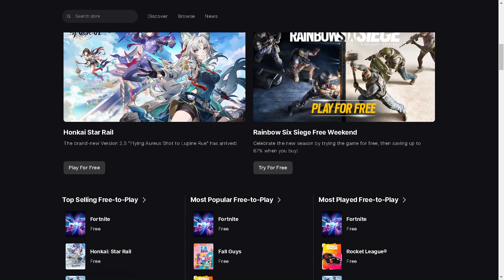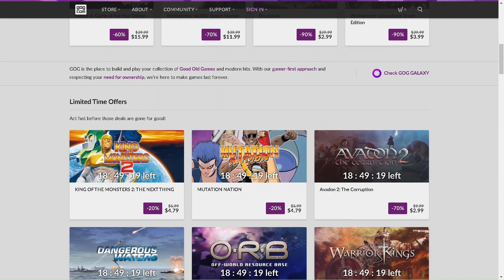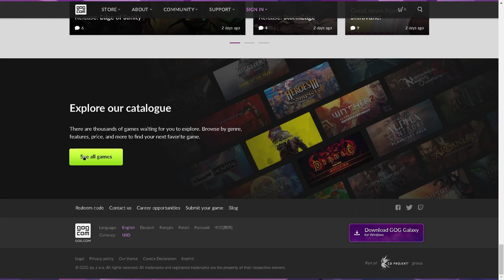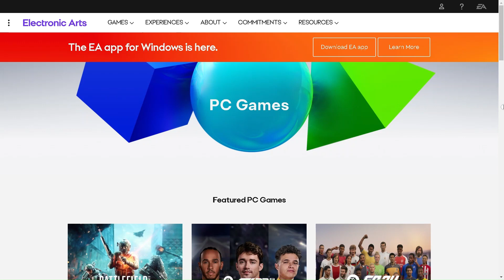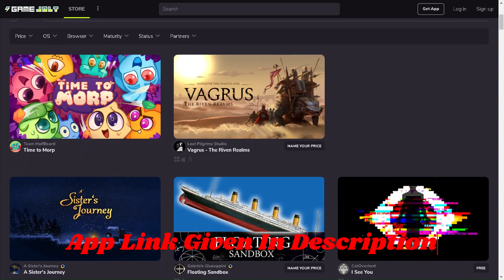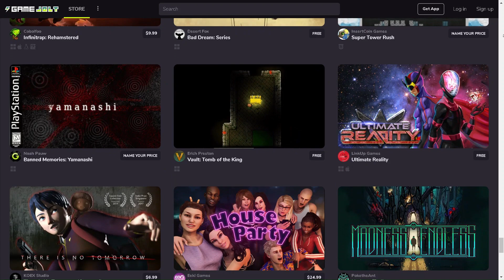Top Sites to Legally Download PC Games for Free 2024 | TechTycoon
Modern games often cost quite a lot. And if you are bored of playing old games and don’t have enough money to buy a new one at the moment, then check out this video where we will be showing the 7 most popular gaming sites where you will find some good games completely free.